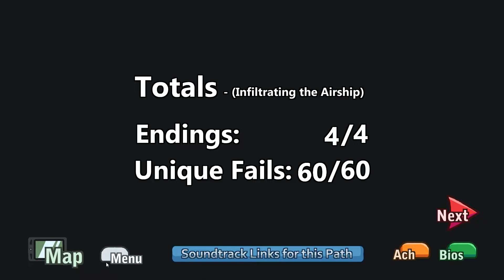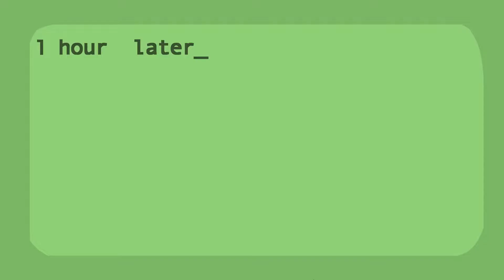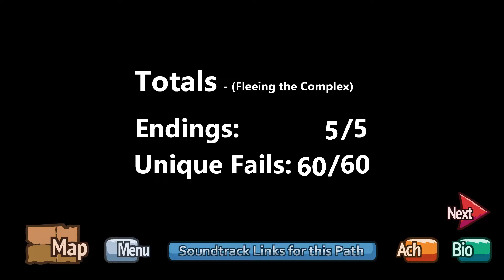The Henry Stickmin Collection: All Reginald Copperbottom Scenes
Here's a Henry Stickmin character scene video compilation featuring all appearances of the British-accented leader of the Toppat Clan.

Timestamps:
0:00 - Intro
0:11 - Infiltrating the Airship Intro
0:48 - Government Supported Private Investigator (ItA)
1:12 - Pure Blooded Thief (ItA)
1:56 - Relentless Bounty Hunter / Rapidly Promoted Executive (ItA)
5:35 - The Betrayed (FtC)
7:07 - Jewel Baron (CtM)
9:38 - Toppat Recruits (CtM)
11:52 - Stickmin Space Resort (CtM)
13:23 - Toppat Civil Warfare (CtM)
16:18 - Topppat King (CtM)
20:22 - Toppat 4 Life (CtM)
21:28 - Revenged (CtM)

Video recorded with Microsoft Game DVR and edited with Wondershare Filmora.